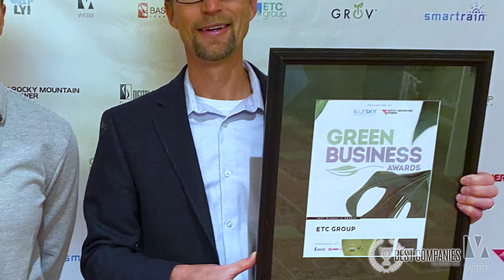ETC Group Named one of the Utah Business' 2021 Best Companies to Work For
For the second year in a row, ETC Group was named the 2021 Best Companies to Work For in Utah in the Micro Company category by Utah Business Magazine. 100% of Utah-based employees participated in anonymous, 3rd party surveys evaluating the company on a number of factors including flexibility, pay equity, vacation time, management, and more.